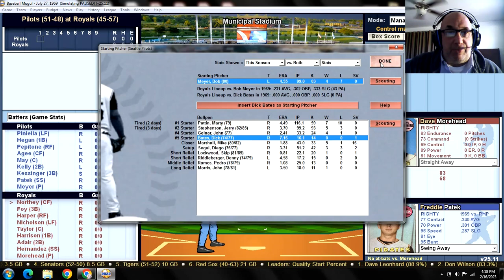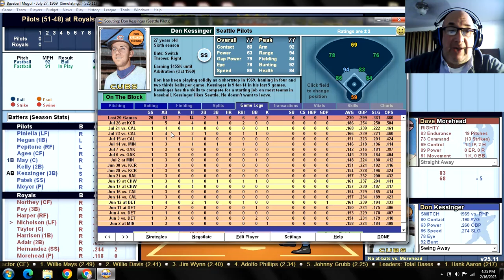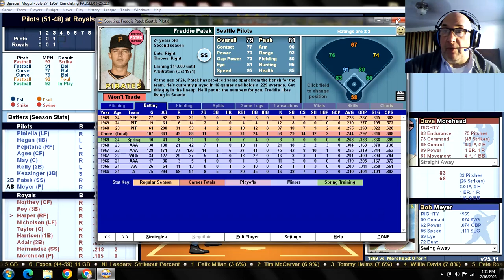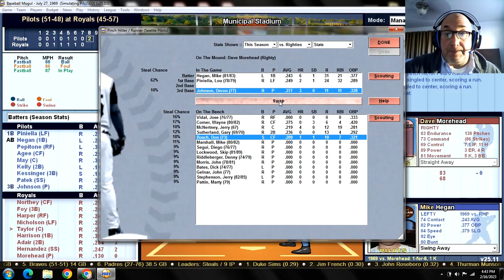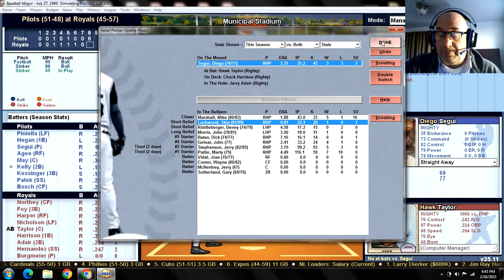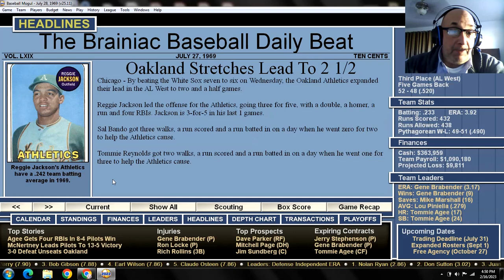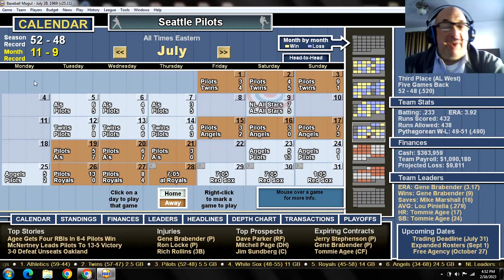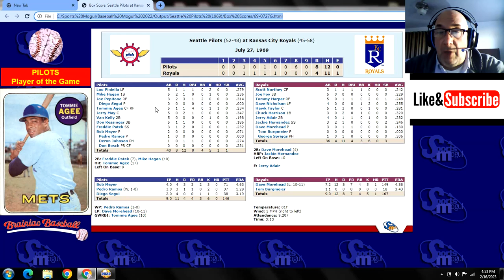Game 100 - 1969 Seattle Pilots "What If?" Scenario v Kansas City Royals @ Municipal Stadium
SEP (51-48): Bob Meyer (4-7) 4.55 v KCR (45-57): Dave Morehead (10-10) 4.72
PILOTS:                                       ROYALS:
1. Lou Piniella LF                      1. Scott Northey CF
2. Mike Hegan 1B                     2. Joe Foy 3B
3. Joe Pepitone RF                   3. Tommy Harper RF
4. Tommie Agee CF                  4. Dave Nicholson LF
5. Jerry May C                           5. Hawk Taylor C
6. Van Kelly 2B                          6. Chuck Harrison 1B
7. Don Kessinger 3B                 7. Jerry Adair 2B
8. Freddie Patek SS                  8. Jackie Hernandez SS
9. Bob Meyer P                          9. Dave Morehead P